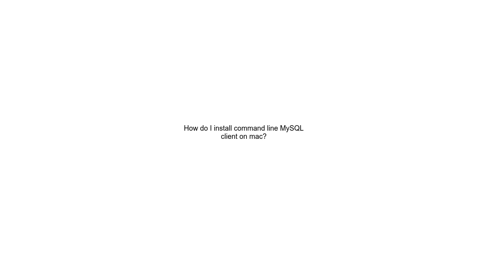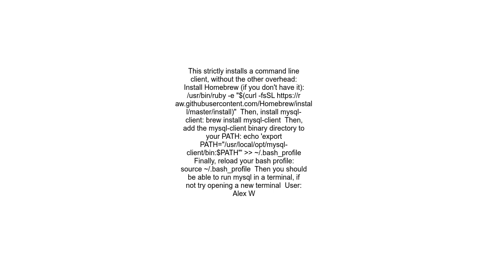How do I install command line MySQL client on mac